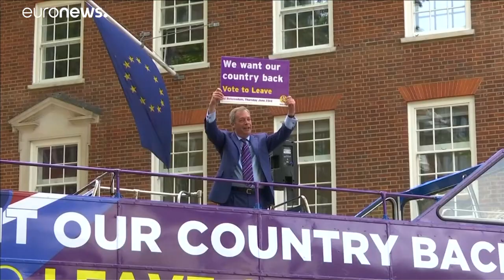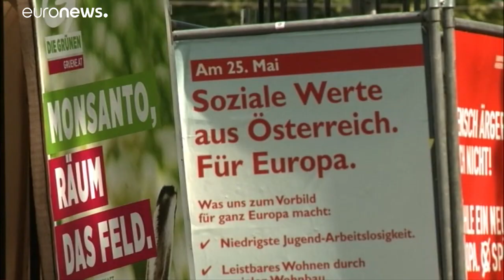Brexit: Euronews ne parla a "Over & Out"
La Brexit in una prospettiva europea, è questo il tema della tavola rotonda organizzata da Euronews con alcuni dei protagonisti europei della Brexit dal titolo "Over & Out". Un sondaggio commissionato dalla rete svela il sentimento profondamente contrastante dei cittadini europei verso Bruxelles.  …